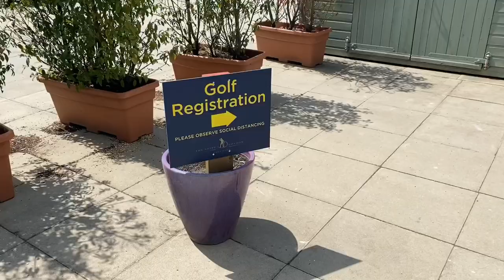The Shire London golf vlog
The Shire London vlog. What a course. Loved it
St Albans Rd, Barnet EN5 4RE